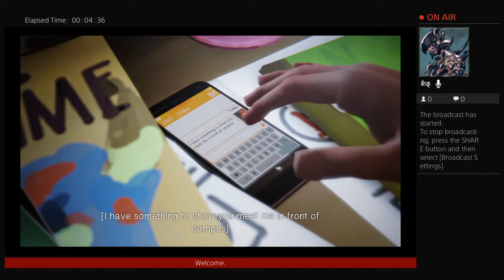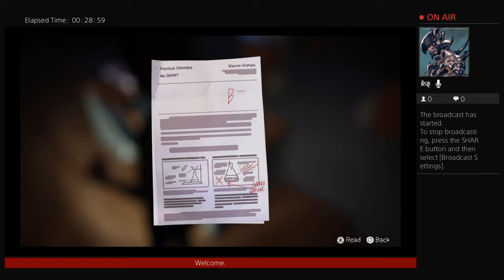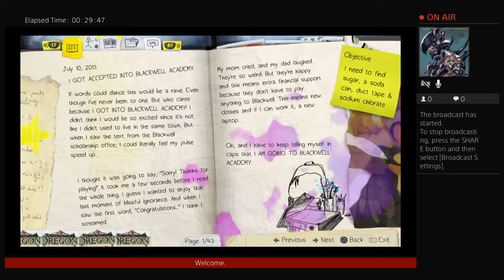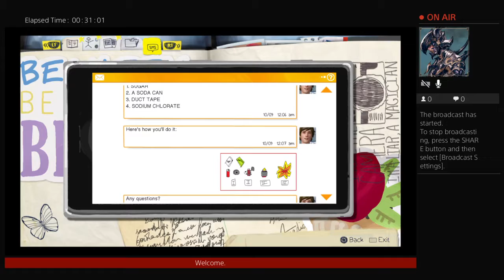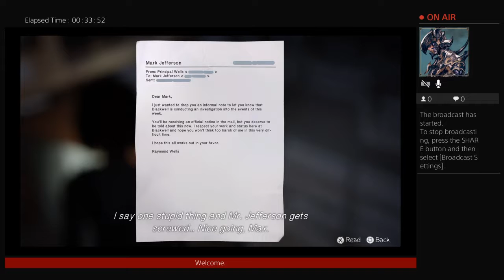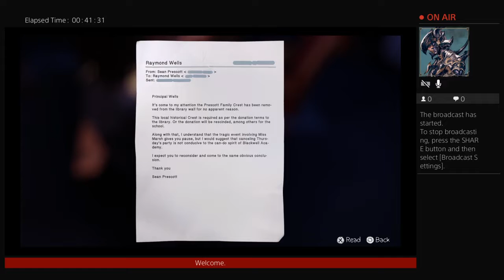Life is strange playthrough c3